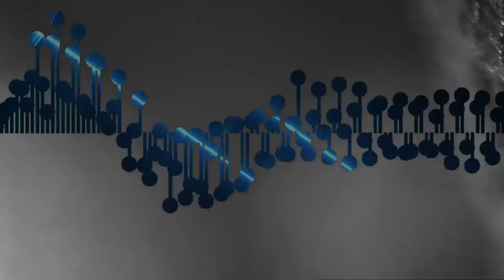"Patioid" by StrangeSofa - 0307 - Official Music Video